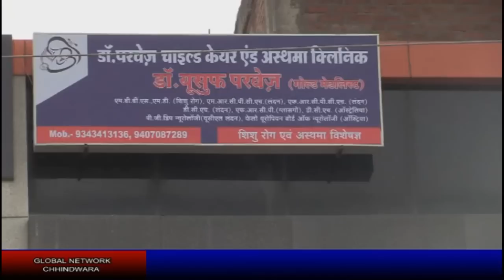Chhindwara_hulchal_13_12_2022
FACEBOOK PAGE: MAN WOMAN AND DOG